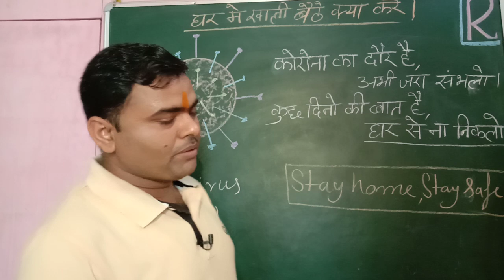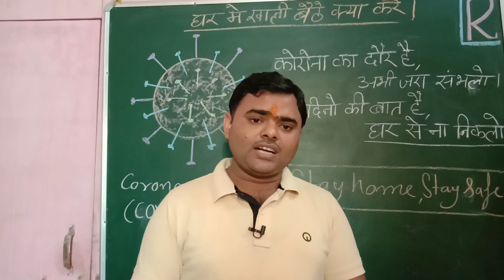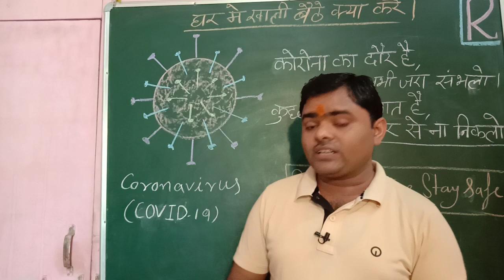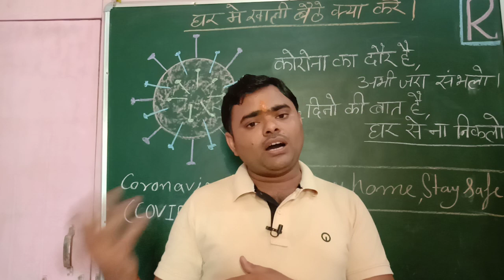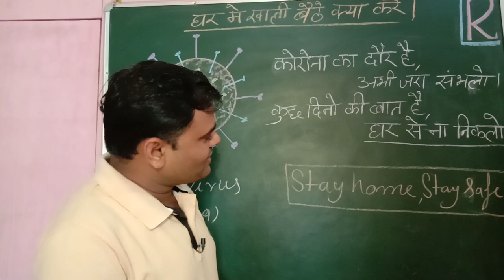घर में खाली बैठे क्या करें ! Ghar me Khali baithe kya kare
In this vedio i have discussed some interesting things which we can do at our home during free time